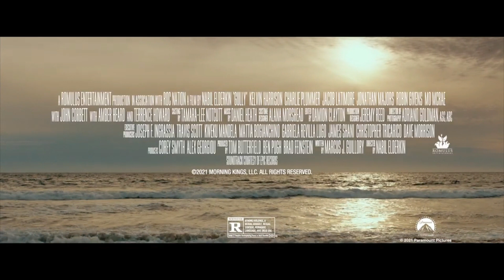GULLY | Official Trailer (2021)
Checkout Weekend Trailers

Daily Trailer checklist

Also, Check out:- Latest Movie Trailers On.